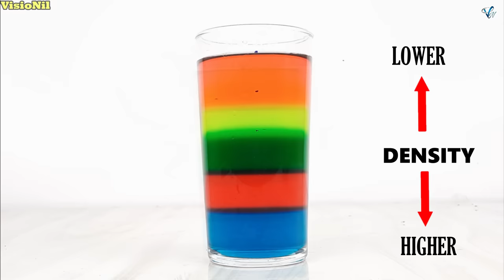7 Amazing Science Projects & Experiments For Class 9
7 Amazing Experiments & Science Projects For Class 9. Hope You Like This Video. If You Like  This Video Please Share Your Friends.

Time Stamp :-
  00:00 Trailer
  00:13 Density Column
  01:00 Symplest Electric Motor
  01:42 Homopolar Motor
  02:09 Total Internal Reflection
  02:41 Red Cabbage Ph Indicator
  03:54 Electromagnet
  04:36 Water & Math Tricks
  04:50 Heat Experiment

2) DSLR
3) Action - Gopro